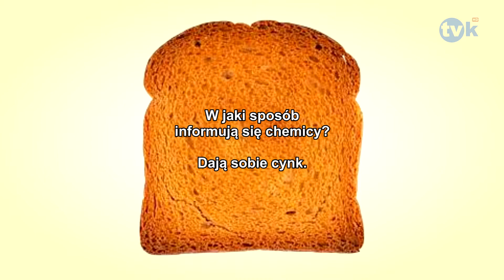Suchar dnia #111 TVK HD